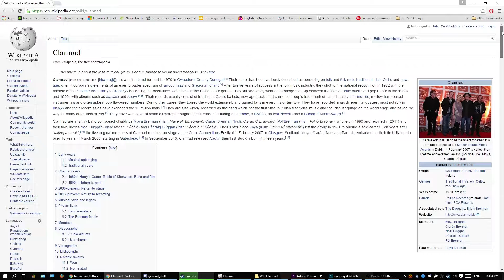Would I Recommend Clannad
look at that only took me 2 weeks to make another video... kill me

What I'm noticing is it seems to take a bit of warm up for me to  get into the whole recording audio thing...

I'll uuh... I'll get better someday but prbly not cuz well... I suck.